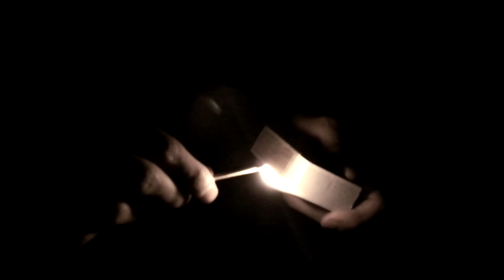SKYERN AKLEA - BONFIRE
Filmed by Antoine Wandel & Grégoire Merien.
Edited by Skyërn Aklea (Julien Javaux).
Vocals : @ganesh2levrai (introduction part) & Skyërn Aklea.

ACKNOWLEDGEMENTS : Antoine Wandel, Grégoire Merien, David Chabant (Ganesh2), Grégory Beaudouin, Cindy Bellour, Arthur Petit.